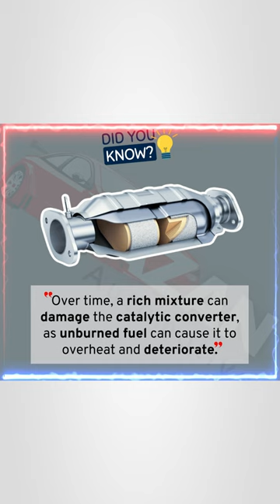Catalytic Converter | Azan Automotive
If you're a newbie in the Auto Electrician field, Must watch this video 👇

✨Join us as we dive deep into automotive solutions.